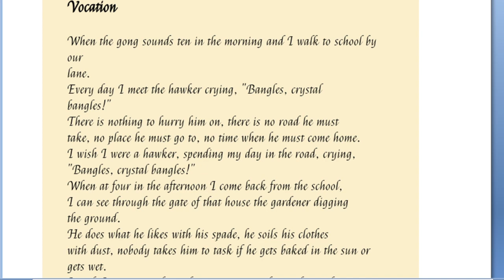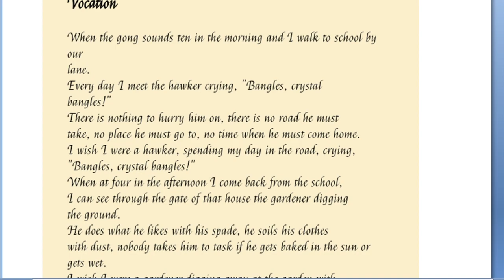CLS VI ENG II VOCATION VD1